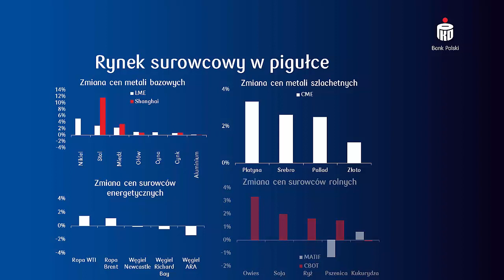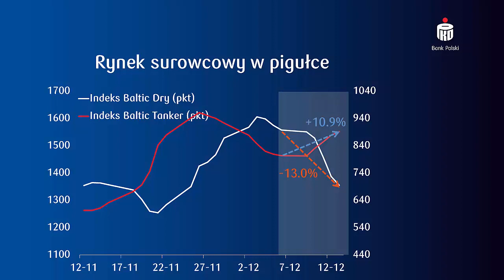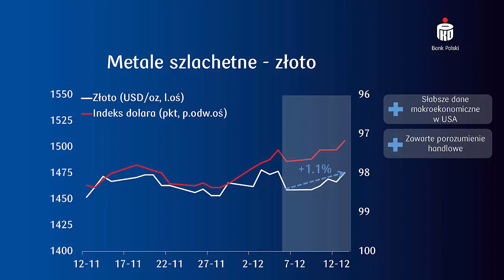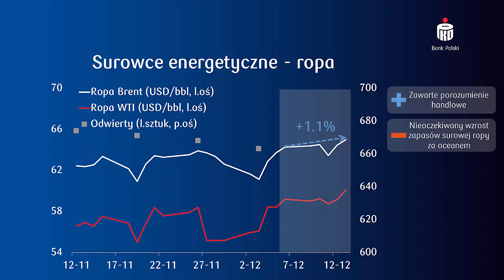Podsumowanie wydarzeń na rynku surowcowym w okresie do 13.12.2019 | PKO Bank Polski